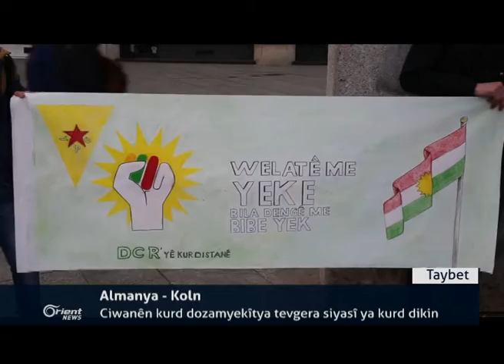Şer di navbera YPSê û leşkerên Tirk de dijwar dibe